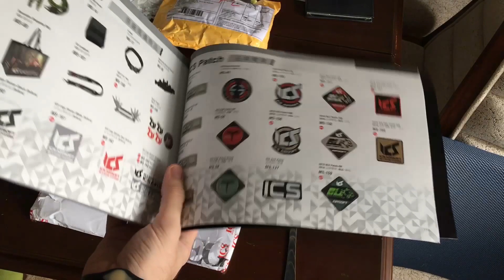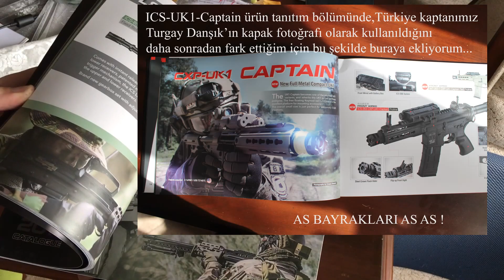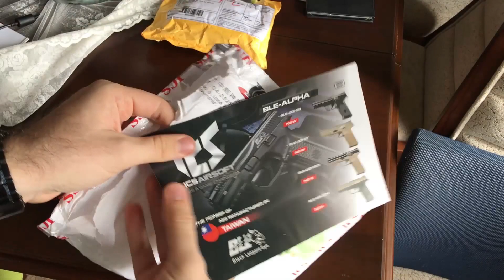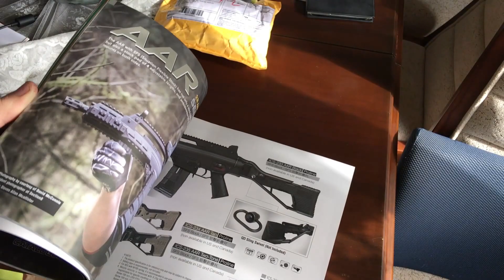AirsoftPro - 14 Şubat Postada gelen mutluluk !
Bugün sizler için masa üstü posta paketlerimizi açıyoruz.ICS'de gelen bu güzel jest ve sipariş ettiğimiz FMA PEQ-15 yeşil lazer-fener kombosu sizlere paketten çıkartıyoruz...
Berkcan : " Aslında amacım sadece peq box'i çekmekti ama postaci birde ICS'den paket de verince ikisini birlikte çektim...Geleli daha 2-3 gün olmasina rağmen gerçekten mutluluğu üstümden atabilmiş değilim..."
Umarız ki video hoşunuza gider :) Bizi takipte kalmaya devam edin...Bakarsınız birgün yine değişik birşeyler olur :)
ICS'e çok teşekkür ederiz !
Thank you for ICS !